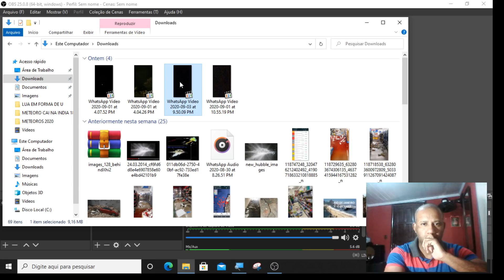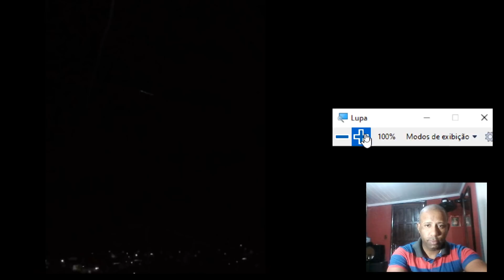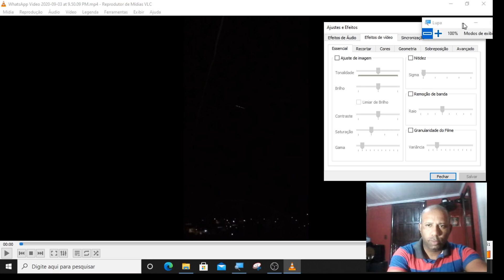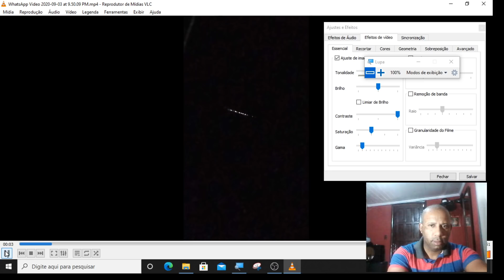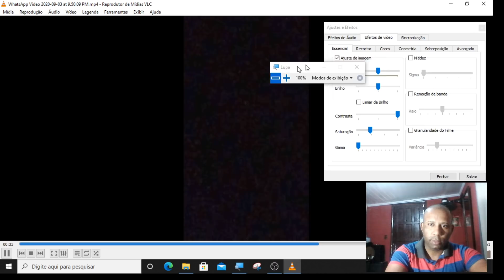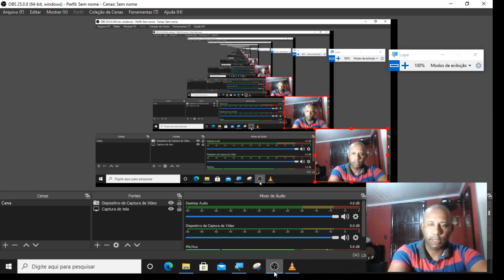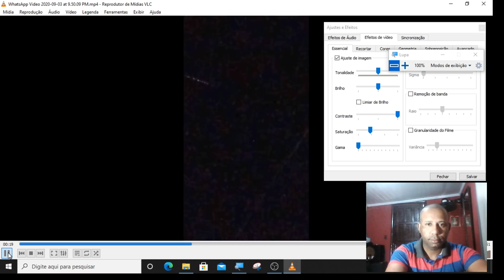CILINDRO GIGANTESCO SOBREVOA CIDADE DE SP ONTEM,OBJETO SE DESLOCAVA EM DIREÇAO A ATMOSFERA!